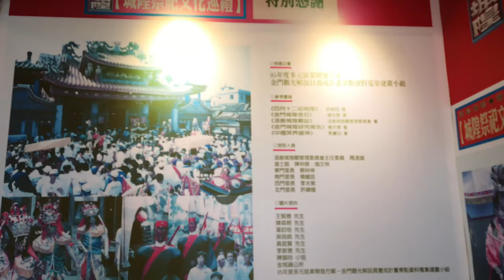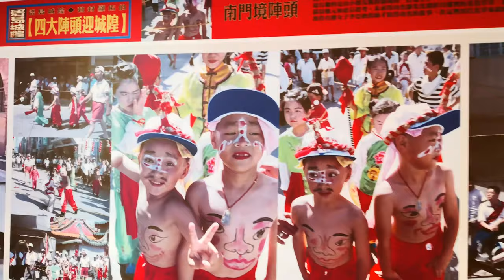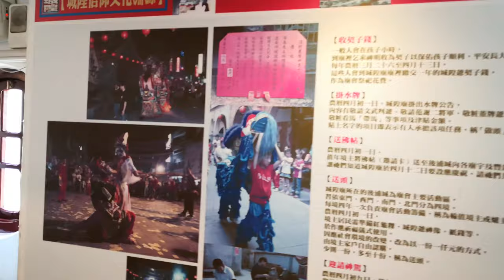金門【莒光樓】二樓展示區-金門迎城隍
農曆4月12日是金門後浦浯島城隍廟的遷治慶典，也是城隍爺「出巡」的大日子，其中城隍神轎「繞境巡安」是每年迎城隍活動的重頭戲。
金門後埔浯島城隍廟的「迎城隍」活動，保存傳統祭儀、陣頭文化和祀神儀式，繞境陣頭和隊伍都是由在地居民自發籌組、傳承至今。不只祭典科儀必須按照傳統舉行、巡境路線必依「香路」行進，就連繞境的隊伍和陣頭也必須按照古禮組成。
繞境時的隊伍可以區分為城隍爺的專屬陣頭和隊伍，另一隊伍則由四境各廟宇所動員的旗、鼓、輦、陣頭所構成。前者由城隍爺的僚屬一字排開，引領香陣隊伍繞行香路，此外還有彩帶、旗幟、大鑼、托燈、馬上吹、南管、香燈、香擔、十音、鑼鼓陣、笛鼓隊、小獅隊、舞龍隊，和前來作客的開浯恩主公、關帝爺、蘇府四千歲神轎伴行。當年輪值門境爐主敬獻給城隍爺的藝閣隊伍「城隍粉閣」尾隨，而隨香信眾則手持馨香跟著城隍爺神駕虔誠行進。
各門境遊行隊伍以「境旗」為前哨，標示出里別與主奉神明。東門境的境主廟是代天府(也稱王爺宮)，境主為池府王爺。城隍爺繞境巡安時，東門里民一定會請出池王爺和溫王爺共同參與。陣頭則是以民間認為具有驅逐邪魔、袪災招祥功能的「蜈蚣座」為神輦、神轎開道。
莒光樓，位於金門縣金城鎮莒光湖旁的建築，樓高三層，建於1952年。其最初建造目的為表彰在古寧頭戰役中的中華民國國軍官兵，主要紀念胡璉將軍。鎮館之寶為青天白日勳章，中華民國郵票曾多次以此樓為票面圖案。目前是金門縣知名觀光景點。
莒光樓的造型概念，源自於古典建築的做法，但具新意的比例調整與形式轉化，使得整座建築呈現雄渾的氣勢。 莒光樓作為戰地精神的象徵，繼承了南京《首都計劃》的中國固有形式，轉化了傳統城牆城市的角樓建築，讓這棟代表當時金門的大門，一方面象微「固若金湯，雄鎮海門」的戰地精神。
影片都有圖文介紹,請連結我的部落格🔻
🟡我的世界旅遊影音🟡
美洲👇

文化資產🔻
國定古蹟
文臺寶塔
陳健墓
陳禎墓

縣定古蹟🔻
豐蓮山牧馬侯祠
漢影雲根碣
魁星樓
瓊林一門三節坊
西山前李宅
邱良功墓園
古龍頭振威第
陳禎恩榮坊
清金門鎮總兵署
蔡攀龍墓
文應舉墓
將軍第
陳顯墓
黃偉墓
黃汴墓
浦邊周宅
觀德橋
楊華故居
烈嶼吳秀才厝
慈德宮

金門輦轎
浯島城隍祭
金門蜈蚣座

金門風獅爺
普渡燈

名產🔻
金門高粱酒（有酒名「行軍」）
貢糖
金門菜刀
金門麵線
金門一條根
牛肉乾
石蚵
沙蟲
廣東粥
油條
炒泡麵
燒餅
高粱醋
一口酥
陶瓷

莒光樓
馬山觀測所
九宮坑道
金城民防坑道
翟山坑道
成功坑道
瓊林民防館
官澳古城
陳坑古城
峰上古城
田浦古城
烈嶼古城
八達樓子
獅山砲陣地

文臺寶塔
虛江嘯臥碣群
頂界十八間
水頭黃氏酉堂別業
中界洋樓群
黃天露宅
黃乃甫宅
蔡開盛宅
西山前李宅
邱良功墓園
蔡守愚專祀
怡古堂書房事實
浯江書院
風獅爺
八達樓子
後浦洋樓群
金城老街區
明遺古街
模範街
沙美老街
金門碑林
一門三節坊
陳楨恩榮坊
歐厝聚落
水頭聚落
前水頭聚落
珠山聚落
沙美聚落

人文類場館🔻
金門酒廠
金門高粱酒史館
宏玻陶瓷廠

料羅灣
中山紀念林
建功嶼
慈湖
古岡湖風景區
乳山故壘
太湖榕園
中正公園
畜產試驗所
西園鹽場
五虎山步道
太武山古道
沙美榮湖及金沙水庫湖畔
榮湖
金沙水庫
金沙溪